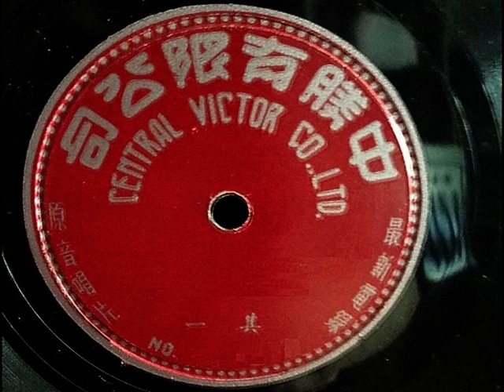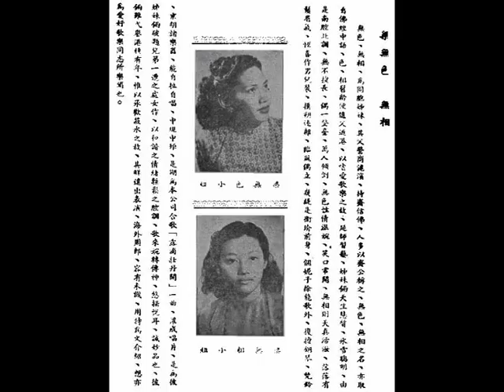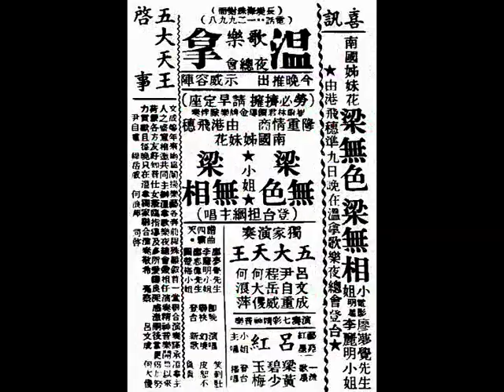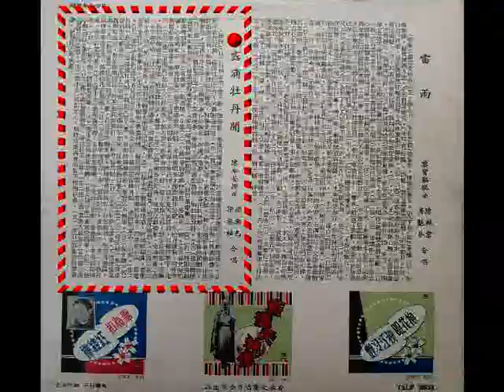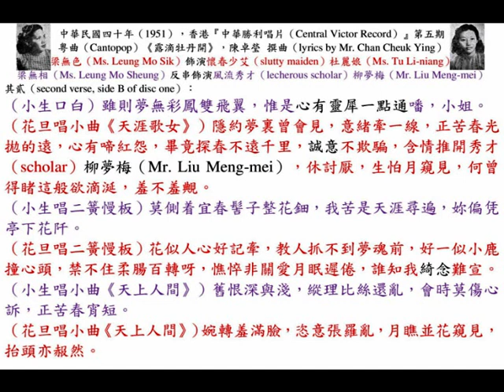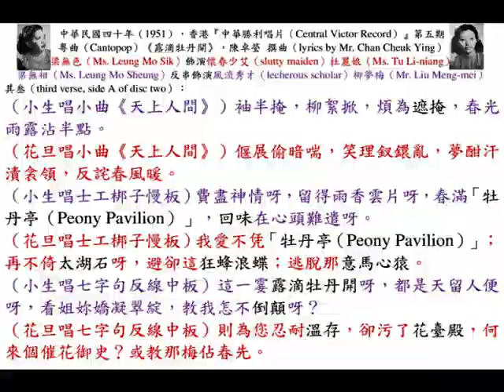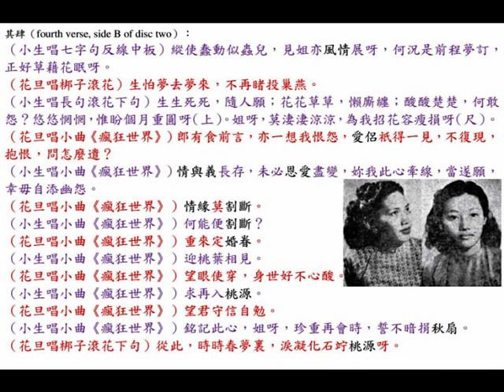梁無色、梁無相《露滴牡丹開》，陳卓瑩 撰曲，中華民國卅八年，香港『中勝唱片（Central Victor Record）』第五期，兩隻留聲唱片。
◎香港（Hong Kong）『中勝有限公司（Central Victor Co. Ltd.）』最新電錄，原音唱片；暹羅（泰國）『聯豐廣聲唱片公司』專營歐美名廠各嘜唱機、唱片、唱針等，地址：泰京（Bangkok）三角路（สามแยก เจริญกรุง）『新中國戲院』左畔，門牌五八三之八號。
Remark: 『新中國戲院』即『月宮戲院（โรงภาพยนตร์ เฉลิมบุรี (Chalermburi Theatre)）』也。

◎中華民國卅八年九月（September, 1949），香港（Hong Kong）『中勝有限公司（Central Victor Co., Ltd.）』第五期（fifth prosuction），最新唱片上市：
（壹）梁無色、梁無相《露滴牡丹開》，兩張；
（貳）任劍輝、白雪仙《夜夜年年》，兩張；
（叁）黃千歲、羅麗娟《一吻續前歡》，兩張；
（肆）黃千歲、白雪仙《杜十娘》，兩張。
『中勝公司』唱片，敢誇後至居前，片質歷久不變，曲譜腔調新鮮，令人百聽不厭，並非誇大之言，請看堂皇陣容，集合藝苑中堅，盡皆富於經驗，紅星紅伶並兼，詞曲莊諧香艷，伴奏中西管絃，玩藝行腔老練，聽來悅耳自然，聲音清晰明亮，出品惟我獨尊，諸君耳福不淺，留聲機畔流連。

◎梁無色（Ms. Leung Mo-sik）、梁無相（Ms. Leung Mo-sheung）：
無色（Mo-sik）、無相（Mo-sheung），為同胞姊妹（sisters），其父營商滬濱（Shanghai），持齋信佛，人多以「齋公」稱之。「無色（Mo-sik）」、「無相（Mo-sheung）」之名（name），亦取自《佛經（Buddhist scriptures）》中語，色、相髫齡（juvenile）便除父返港（Hong Kong），以嗜愛歌樂之故，延師習藝，姊妹倆天生慧質，冰雪聰明，由是南腔北調，無不擅長，偶然一登臺，萬人傾倒。無色（Mo-sik）性情溫婉，笑口常開；無相（Mo-sheung）則天真活潑，落落有鬚眉氣，恆喜作男兒裝，撲朔迷離，臨風偶立，幾疑是衛玠前身，個妮子除能歌外，復擅鋼琴（piano）、梵鈴（violin）、京胡（Peking two-stringed spike fiddle）諸樂器（musical instruments），能自拉自唱，中規中矩，是期為本公司（香港（Hong Kong）『中勝有限公司（Central Victor Co., Ltd.）』）合歌《露滴牡丹開》一曲，灌成唱片（two gramophone records），是為彼姊妹倆破題兒第一遭之處女作（debut），以和諧之情緒；輕鬆之腔調，歌來婉轉傳神，悠揚悅耳，誠妙品也。彼倆雖戈譽港（Hong Kong）穗（Canton）有年，惟以「承歡菽水（family）」之故，甚鮮遠出表演，海外周郎（overseas audiences），容有未識，用特為文介紹，想亦為愛好歌樂同志（music enthusiasts）所樂聞也。

◎廣府（Kwangtung province）省城（Canton）長堤大馬路（Cheung Tai Road），『海珠戲院』對面，『溫拿歌樂夜總會（Winner Musical Nightclub）』，電話：12998，雄視南國，人間樂府，注重實際，永不誇張。今晚中華民國卅八年三月九日，星期三（9th March, 1949, Wednesday）推出示威陣容，勞必擠擁，請早定座。崔蔚林君領導『金牌樂隊』伴奏，喜訊：隆重情商，由港飛穗，「南國姊妹花」梁無色小姐、梁無相小姐，準三月九日，星期三登臺擔綱主唱。五大天王：呂文成、尹自重、程岳威、何大傻、何浪萍，獨家演奏七彩精神音樂（spirit music），「藝苑紅星」、「天王公主」呂紅小姐主唱時代名曲；「一流歌星」梁碧玉、黃少梅登臺播唱；「諧曲四霸天」：由港飛穗「電影明星」廖夢覺先生、李麗明小姐；廖志偉先生、關楚梅小姐，即晚聯袂登臺，化裝演唱「幻境新歌」，笑刺肚皮，恕不負責。

◎「五大天王」啟示：呂文成等，年來均為闡揚樂藝，各奔前程，殊難叙首一堂，聯合演奏。謹誠『溫拿』主人之盛意相邀，共同主辦『溫拿歌樂夜總會（Winner Musical Nightclub）』，兼擔任演奏精神音樂，開幕以來，荷蒙各方友好，知音仕女，蒞臨指導及多所愛護，良深感激，嗣後，當更倍加努力貢獻，且每晚只在『溫拿』獨家聯合演奏，敬希亮察。呂文成、何大傻、尹自重、程岳威、何浪萍同啟。

◎中華民國四十年（1951），香港『中勝有限公司（Central Victor Co., Ltd.）』第五期，《露滴牡丹開》，陳卓瑩 撰曲（lyrics by Mr. Chan Cheuk Ying）；「梁氏姊妹花（Leung's sisters）」梁無色（Ms. Leung Mo Sik）飾演 懷春少艾（slutty maiden）杜麗娘（Ms. Tu Li-niang）、梁無相（Ms. Leung Mo Sheung）反串飾演 風流秀才（lecherous scholar）柳夢梅（Mr. Liu Meng-mei）。

其壹（first verse, side A of disc one）：
（花旦唱長句滾花）剪不斷呀，理還亂，春慵刺繡嫌添線，冷落爐香看膩箋，閒立小庭深深院呀，止愁不費買花錢，偃坐「牡丹亭（Peony Pavilion）」旁，又覺眠遲生倦。
（小生唱小曲《貴妃醉酒》頭段）白雲深處，哪得一訪武陵源？非好淡薄名利，衹為入夢那牡丹婚眷，好夢未圓，尋到海角天涯，欲償夙願。
（小生白）哦，阿杜小姐（Ms. Tu），小生柳夢梅（Mr. Liu Meng-mei）想得妳好苦呀。
（小生唱《三腳櫈》）春心如飄絮，何處不飛懸？我不料春在「牡丹亭（Peony Pavilion）」，能不喜煞那劉阮（Mr. Liu Juan）呀？
（花旦唱《三腳櫈》）便似平生乏半面，又像魂夢一會緣。遮莫是錯認嫦娥，怕招后羿箭。
（小生唱《三腳櫈》）雖非啣泥舊紫燕，卻是細看確儼然。
（小生唱梆子滾花）還執柳枝證前情，小姐呀，妳又何須靦腆？

其貳（second verse, side B of disc one）：
（小生口白）雖則夢無彩鳳雙飛翼，惟是心有靈犀一點通噃，小姐。
（花旦唱小曲《天涯歌女》）隱約夢裏曾會見，意緒牽一線，正苦春光拋的遠，心有啼紅怨，畢竟探春不遠千里，誠意不欺騙，含情推開秀才（scholar）柳夢梅（Mr. Liu Meng-mei），休討厭，生怕月窺見，何曾得睹這般欲滴涎，羞不羞覥。
（小生唱二簧慢板）莫側着宜春髻子整花鈿，我苦是天涯尋遍，妳偏凭亭下花阡。
（花旦唱二簧慢板）花似人心好記牽，教人抓不到夢魂前，好一似小鹿撞心頭，禁不住柔腸百轉呀，憔悴非關愛月眠遲倦，誰知我綺念難宣。
（小生唱小曲《天上人間》）舊恨深與淺，縱理比絲還亂，會時莫傷心訴，正苦春宵短。
（花旦唱小曲《天上人間》）婉轉羞滿臉，恣意張羅亂，月瞧並花窺見，抬頭亦赧然。

其叁（third verse, side A of disc two）：
（小生唱小曲《天上人間》）袖半掩，柳絮掀，煩為遮掩，春光雨露沾半點。
（花旦唱小曲《天上人間》）偃展偷暗喘，笑理釵鐶亂，夢酣汗漬衾領，反詫春風暖。
（小生唱士工梆子慢板）費盡神情呀，留得雨香雲片呀，春滿「牡丹亭（Peony Pavilion）」，回味在心頭難遣呀。
（花旦唱士工梆子慢板）我愛不凭「牡丹亭（Peony Pavilion）」；再不倚太湖石呀，避卻這狂蜂浪蝶；逃脫那意馬心猿。
（小生唱七字句反線中板）這一霎露滴牡丹開呀，都是天留人便呀，看姐妳嬌凝翠綻，教我怎不倒顛呀？
（花旦唱七字句反線中板）則為您忍耐溫存，卻污了花臺殿，何來個催花御史？或教那梅佔春先。

其肆（fourth verse, side B of disc two）：
（小生唱七字句反線中板）縱使蠢動似蟲兒，見姐亦風情展呀，何況是前程夢訂，正好草藉花眠呀。
（花旦唱梆子滾花）生怕夢去夢來，不再睹投巢燕。
（小生唱長句滾花下句）生生死死，隨人願；花花草草，懶廝纏；酸酸楚楚，何敢怨？悠悠惘惘，惟盼個月重圓呀（上）。姐呀，莫淒淒涼涼，為我招花容瘦損呀（尺）。
（花旦唱小曲《瘋狂世界》）郎有食前言，亦一想我恨怨，愛侶衹得一見，不復現，抱恨，問怎麼遣？
（小生唱小曲《瘋狂世界》）情與義長存，未必恩愛盡變，妳我此心牽線，當遂願，幸毋自添幽怨。
（花旦唱小曲《瘋狂世界》）情緣莫割斷。
（小生唱小曲《瘋狂世界》）何能便割斷？
（花旦唱小曲《瘋狂世界》）重來定婚眷。
（小生唱小曲《瘋狂世界》）迎桃葉相見。
（花旦唱小曲《瘋狂世界》）望眼使穿，身世好不心酸。
（小生唱小曲《瘋狂世界》）求再入桃源。
（花旦唱小曲《瘋狂世界》）望君守信自勉。
（小生唱小曲《瘋狂世界》）銘記此心，姐呀，珍重再會時，誓不暗捐秋扇。
（花旦唱梆子滾花下句）從此，時時春夢裏，淚凝化石竚桃源呀。